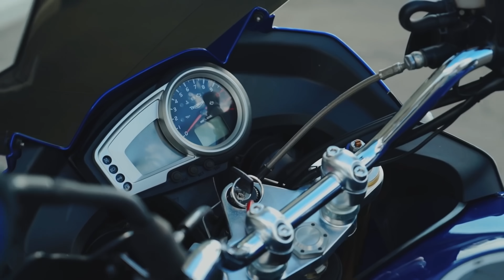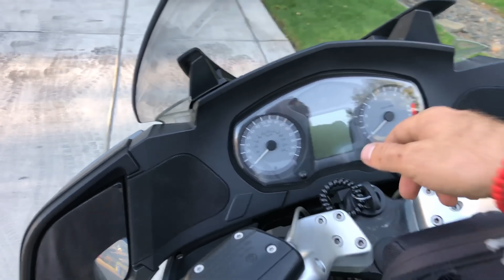Топ-6 универсальных мотоциклов для города и путешествий до 700.000₽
Мой личный выбор с обоснованием - от легких до тяжелых мото.